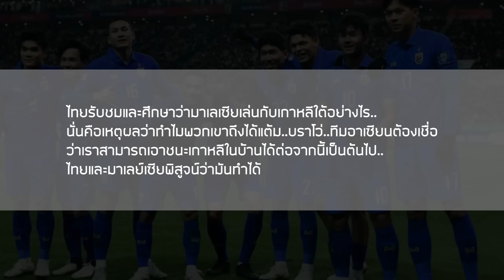ส่องคอมเมนต์ชาวอาเซียน-หลังทีมชาติไทยตีเสมอเกาหลีใต้ 1-1 คาบ้าน ทำเอาแฟนบอลอาเซียนมีเฮ